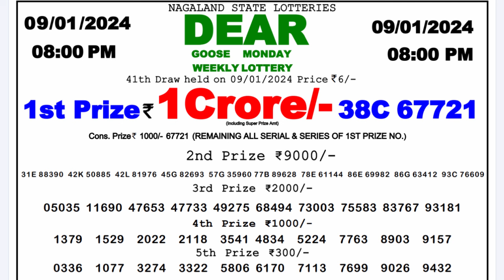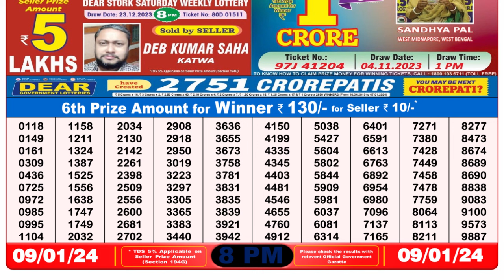Nagaland Lottery Sambad Live 8pm 09.01.24